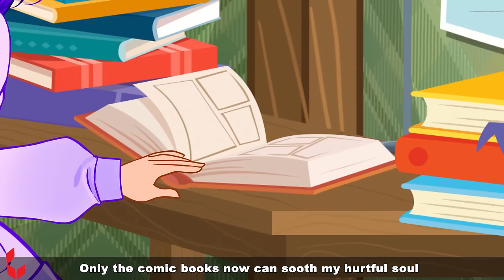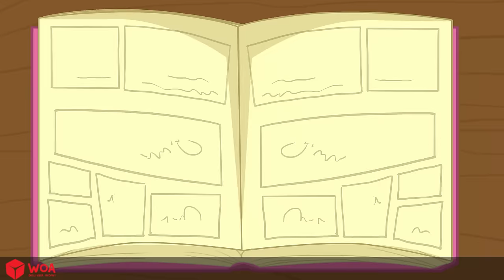Modern Girl Entering The Anime World 🏰 Time Travel Story🌛 Fairy Tales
A girl with social anxiety locks herself in to read stories to the point of fainting. She time-travels into a story and becomes a wicked princess with a tragic ending...
Unwilling to accept her fate, the girl decides to change her destiny. After returning to real life, she realizes that she can't avoid it forever. She is determined to start her life anew...

Modern Girl Entering The Anime World 🏰 Time Travel Story🌛 Fairy Tales in English @WOAFairyTalesEnglish